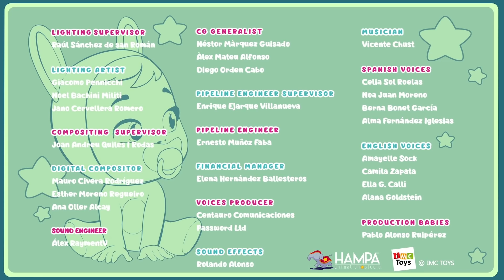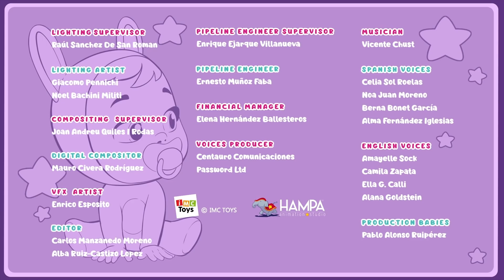✨🐰 CONEY 🐰✨ CRY BABIES 💧 MAGIC TEARS 💕 TELJES Epizódok ✨ RAJZFILMEK GYEREKEKNEK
✨🐰 Coney a legaranyosabb és legérzékenyebb a babák közül. Szereti megsütni a kedvenc epres-pudingo muffinját. Allergiás a kutyákra, de van egy nyuszija. A háza szuper aranyos és minden pasztel szinű. Szeretjük Coney-t, mert mindig boldog és pozitív hozzáállású. 🐰✨